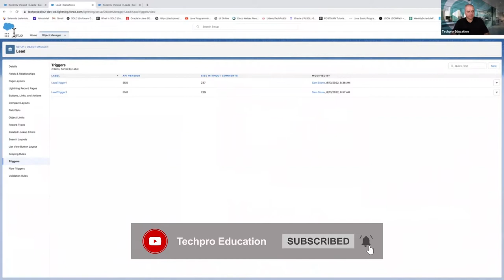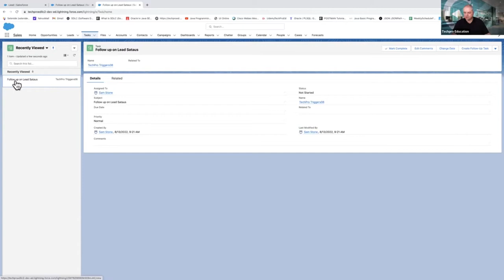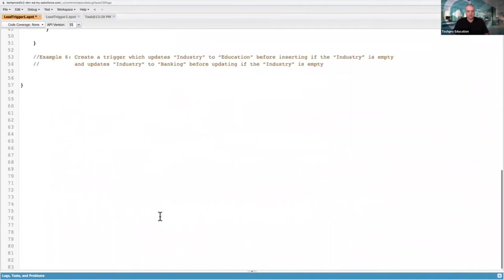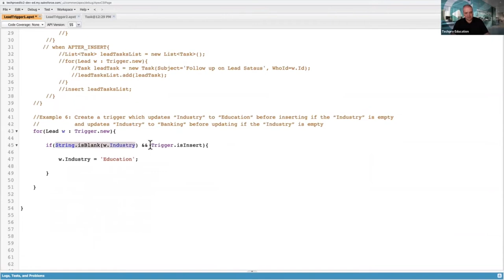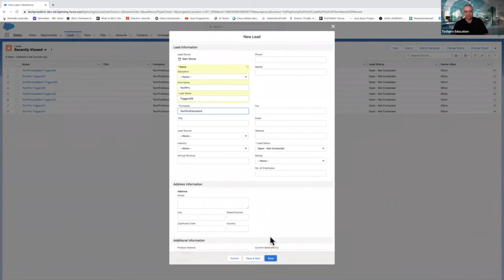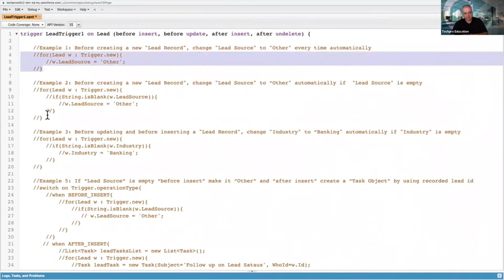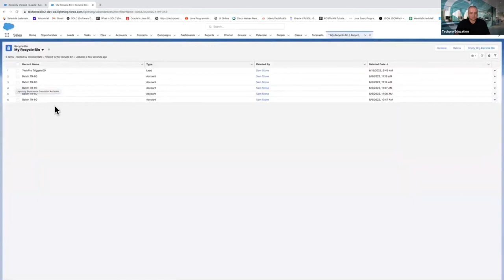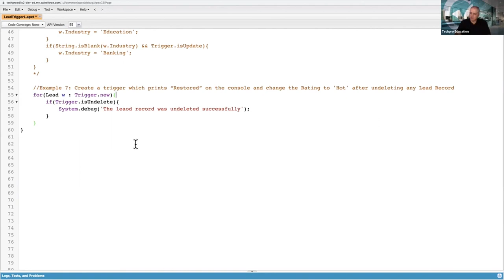Create Trigger On Developer Console Examples | Part 06 | Techpro Education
Our Career Programs:
➢ Salesforce Admin
➢ Salesforce Developer
➢ MuleSoft Developer
➢ Front-End Developer
➢ Back-End Developer
➢ Cyber Security
➢ Data Science

➢ We train individuals to start a new  prestigiour career.
➢ We guide all individuals in gaining up-to-date technical skills, knowledge, and professionalism.
➢ We support you to go above and beyond in your workplace and make an outstanding contribution to the high-demand professions.
➢ We provide the right resources with the right methods using proven techniques.
➢ We serve our fully-virtual, day/evening, weekday/weekend classes with live training.
➢ TechPro Education provides the best quality at the best price. We don't claim it, we guarantee it.